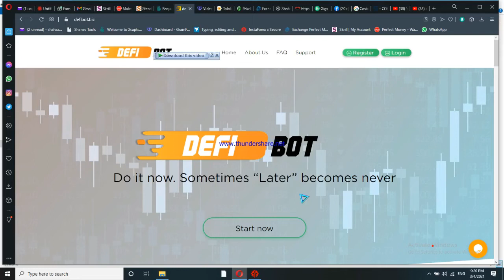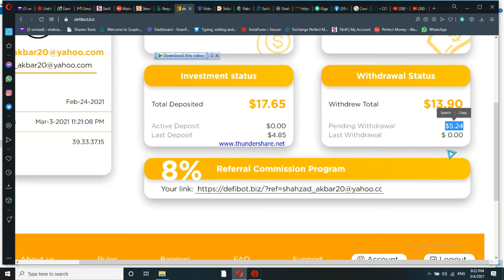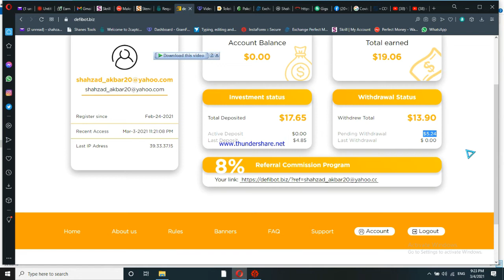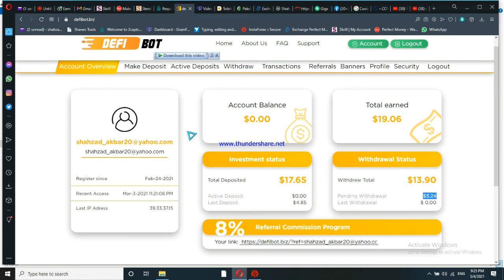DEFI BOT (Defibot.biz) a Scam and another big Blunder of 2021.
In this video, I gonna show you that this website Defibot.biz is completely a scam, and this another big blunder of 2021.